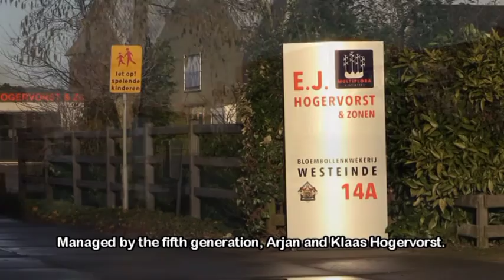Breaking news - Flowerbulb company - how to grow bulbs.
A perfect view of al the different seasons at a flowerbulb company.
E.J. Hogervorst & sons,
"by appointment to the court of the Netherlands"